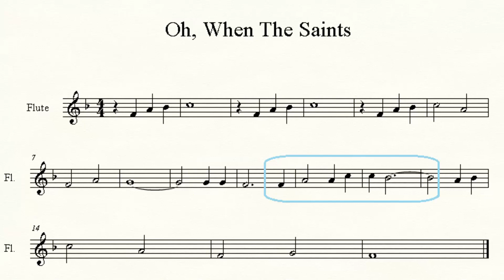Tutorial Flauta: Practicando las notas Fa y Si bemol Tocando La Marcha de los Santos.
¡Bienvenidos al tutorial de flauta de hoy! En este video, aprenderemos la primer canción que tocaremos con la mano derecha. Nos enfocaremos en el uso de la mano derecha y en la introducción de dos nuevas notas: Fa y Si bemol.

Utilizaremos una metodología progresiva, practicando la canción en diferentes velocidades para desarrollar un conteo preciso. Para ello, emplearemos un metrónomo, empezando por la velocidad más lenta y aumentando gradualmente a medida que dominemos cada velocidad.

La canción que estudiaremos es la "Marcha de los Santos". Recuerden practicar con paciencia y dedicación en cada velocidad hasta lograr un dominio completo de la obra y no avanzar a la siguiente velocidad hasta que controles la anterior.

¡Espero que disfruten del tutorial y encuentren útiles los consejos proporcionados! ¡Nos vemos en el próximo video!